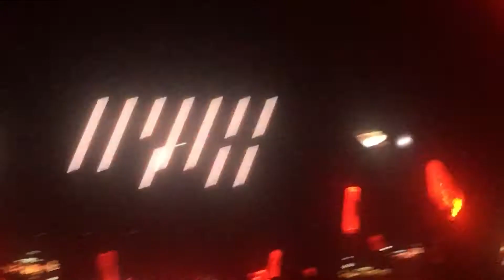iKON IN MANILA OPENING Bling Bling (11.11.18 MOA ARENA)